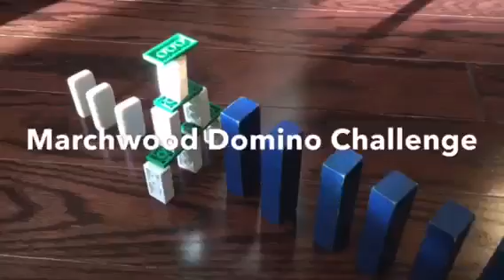Domino Challenge - Marchwood ELC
What can you use from home to make a big domino chain? In this video Ms. Wei uses blocks, legos and dominos!